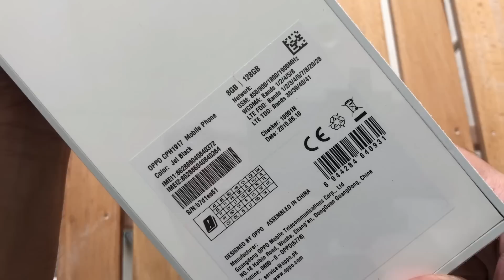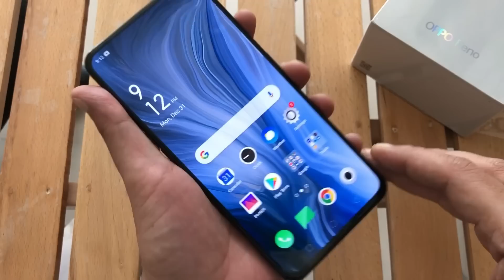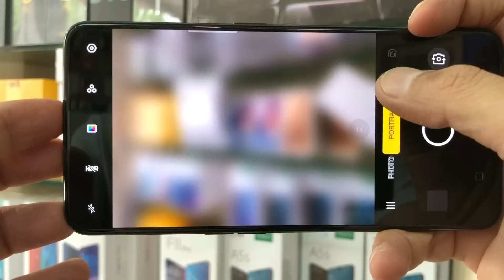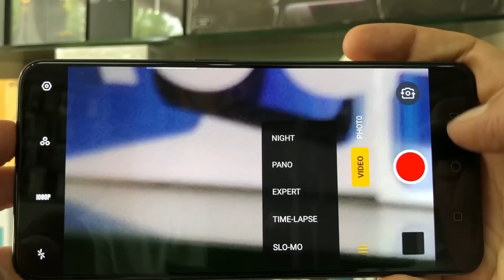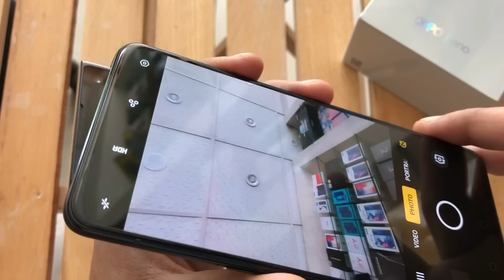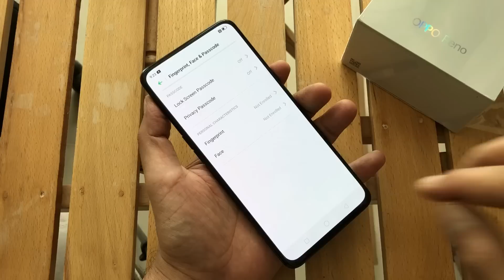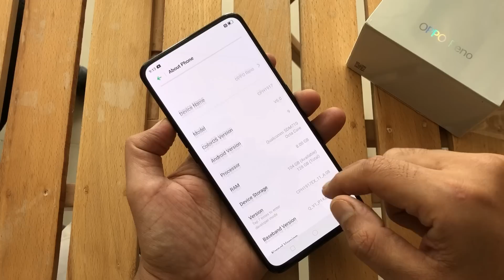Oppo Reno unboxing and Review jet black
in this video i am unboxing oppo Reno which is a latest smartphone.oppo reno has 10x zoom in normal photography and video also.oppo reno review in detail.oppo reno live review.
oppo reno 8gb ram and 128gb rom.
oppo reno price in Pakistan is 65000 rupees.
oppo reno price in India is 33000 rupees.